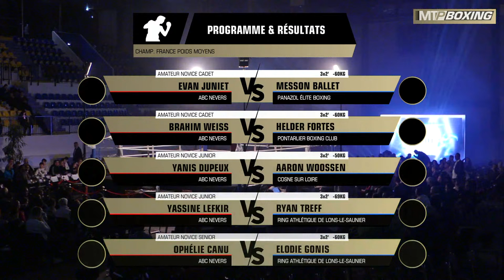BOXE ANGLAISE NEVERS - CHAMPIONNAT DE FRANCE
LES COMBATS :

ABC NEVERS JUNIET EVAN
PANAZOL ÉLITE BOXING BALLET MESSON
ABC NEVERS WEISS BRAHIM
PONTARLIER BOXING CLUB FORTES HELDER
ABC NEVERS DUPEUX YANIS
COSNE SUR LOIRE WOOSSEN AARON
ABC NEVERS LEFKIR YASSINE
RING ATHLÉTIQUE DE LONS-LE-SAUNIER TREFF RYAN
ABC NEVERS CANU OPHÉLIE
RING ATHLÉTIQUE DE LONS-LE-SAUNIER GONIS ELODIE
ABC NEVERS MORVAN ERWANN
RING ATHLÉTIQUE DE LONS-LE-SAUNIER MATHEY ALBERT
ABC NEVERS AMESTONN THÉO
PONTARLIER BOXING CLUB VIRIOT TONY
ABC NEVERS TCHAPNDA AXEL
CP BLOIS BARIKO ÉPHREM
ABC NEVERS ABRAN NINA
RING DE MASSY PHEMIUS SARA
ABC NEVERS THIVELET DYLAN
LES BOXEURS ESBARROIS BOUCHARD QUENTIN
ABC NEVERS LECOMTE GEOFFREY
RING ATHLÉTIQUE DE LONS-LE-SAUNIER BOUSSEHABA KAMIL
ABC NEVERS SIAMARI YOUNESS
CP BLOIS ASILBEKYAN ERIK
ABC NEVERS KHATI SOFIANE
BÉZIERS DUÉ GASTON